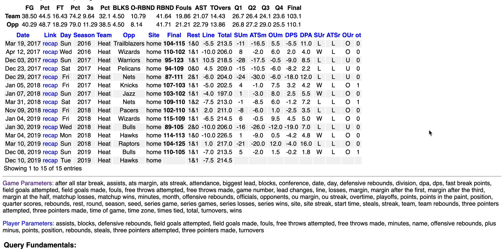Active NBA SDQL Query of the Day - 20191210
The Active SDQL Query of the Day in the NBA for Tuesday December 10th involves the Miami Heat off a game in which they had fewer than ten fast break points.